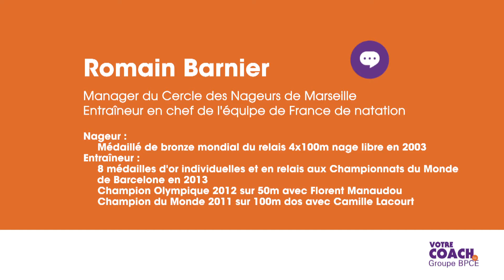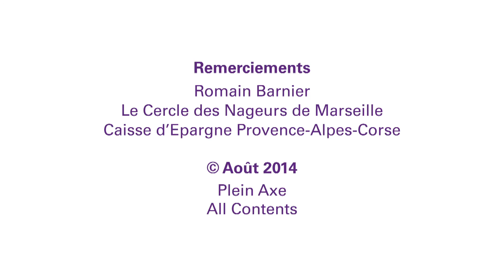Interview de Romain Barnier, manager du Cercle des Nageurs de Marseille : viser la perfection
Romain Barnier, manager du Cercle des Nageurs de Marseille et entraîneur en chef de l’équipe de France de natation

Palmarès :

- Nageur : médaillé de bronze mondial du relais 4x100m nage libre en 2003.
- Entraîneur : 8 médailles d’or individuelles et en relais aux Championnats du monde de Barcelone en 2013 ; champion Olympique 2012 sur 50m avec Florent Manaudou ; champion du monde 2011 sur 100m dos avec Camille Lacourt.